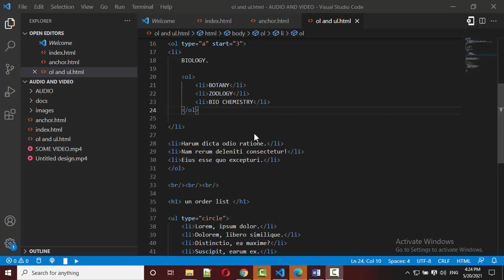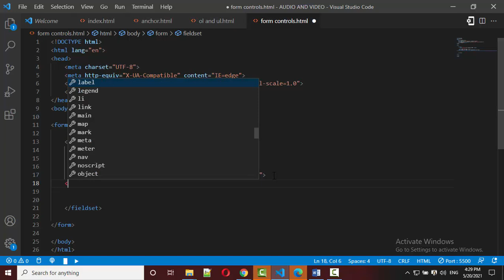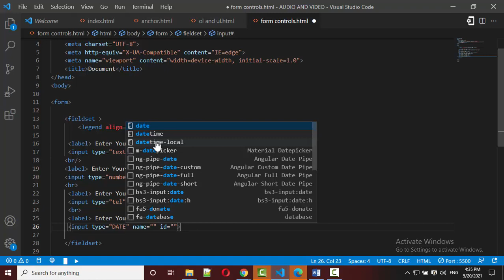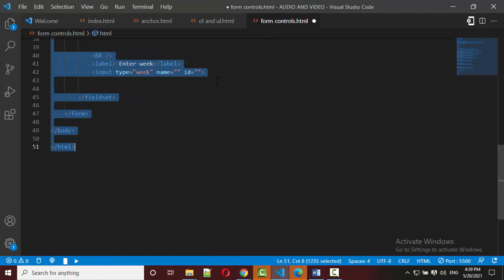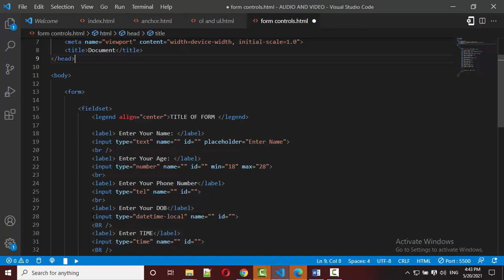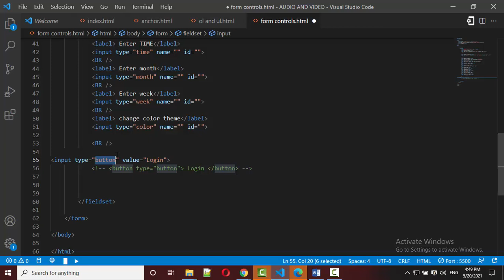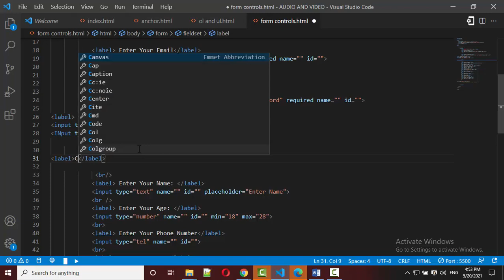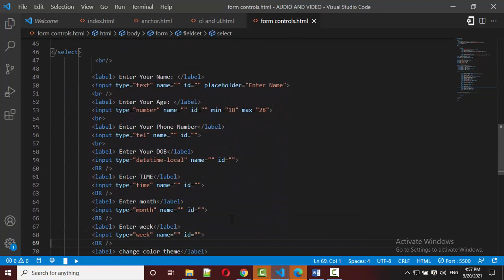INPUT TYPES RADIO BUTTONS CHECK BOXES DROPDOWN LIST IN HINDI/URDU